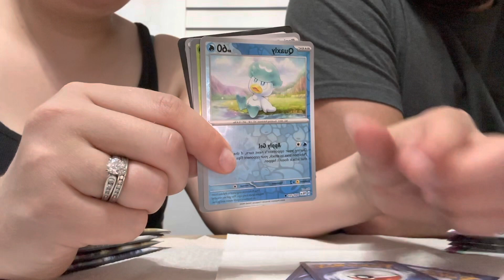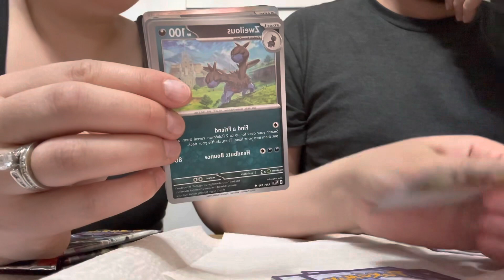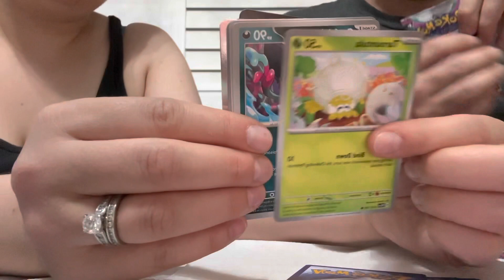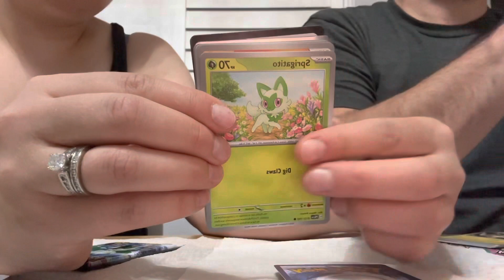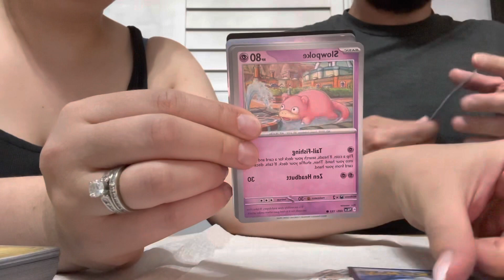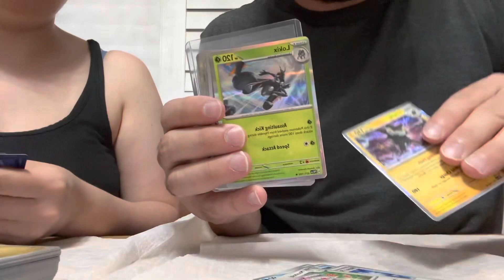Paldea Evolved ETB. Just the 9 booster packs. (Avoid the pack ripping and just see the cards)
Part of a longer video that reveals everything included in the Scarlet and Violet: Paldea Evolved Elite Trainer Box. This video is just the 9 booster packs. Just the cards. No pack ripping.